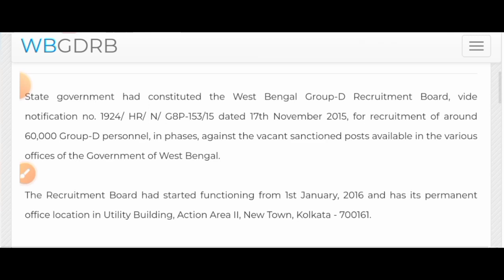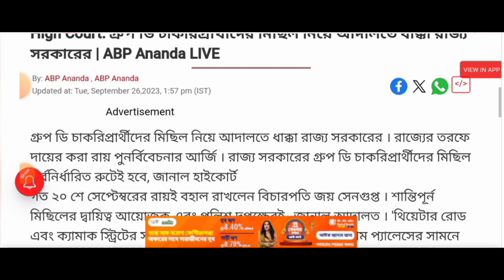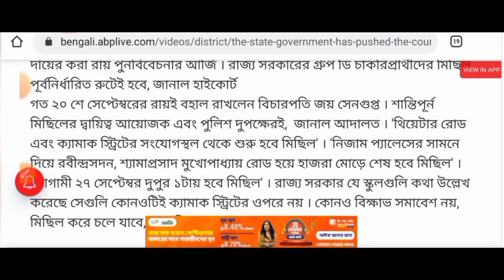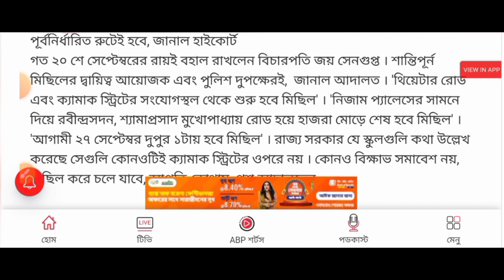💥রাজ্য সরকারের ৬ হাজার Group-D নিয়োগের আজকের এইমাত্র বড় Update 2023[West Bengal Group-D Update]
ব্রেকিং💥WBSSC[স্টাফ]৬ হাজার শূন্যপদে Group-D নিয়োগের বড় Update[💥Official]Wbssc Group d Recruitment

💥 Official-

wb staff selection commission recruitment 2023
west bengal staff selection commission recruitment
west bengal staff selection
commission
commission recruitment
commission syllabus
commission recruitment 2023
notification
wbpsc clerkship new update
wbpsc clerkship 2023 notification
wbpsc clerkship recruitment 2023
wbpsc clerkship latest update
wbssc group c court case today update
wbssc group d 573 case update

wb food si case update
food si case update
wb kps previous year question
wb kps syllabus
wb kps
wb kps salary
wb kps promotion
wb kps question paper
wbpsc krishi prayukti sahayak recruitment
krishi prayukti sahayak recruitment 2023
wbpsc kps
2022
wb job
wb recruitment
karmasangsthan
karmasangsthan today
karmasangsthan paper
karmasangsthan bengali paper
karmasangsthan online
karmasangsthan patrika
karmakshetra
karmakshetra today
karmakshetra newspaper today pdf
karmakshetra news
karmakshetra newspaper
karmakshetra today news
karmakshetra paper
h